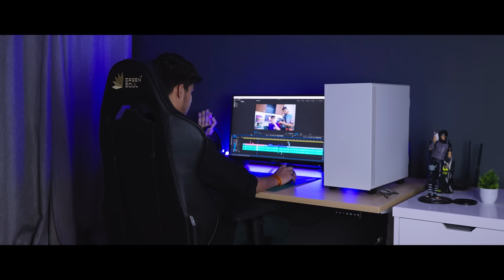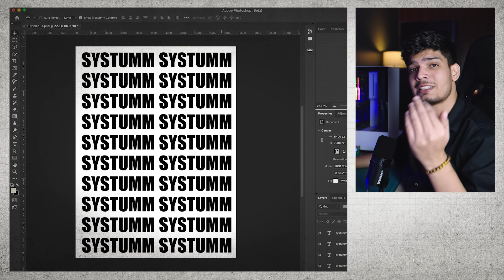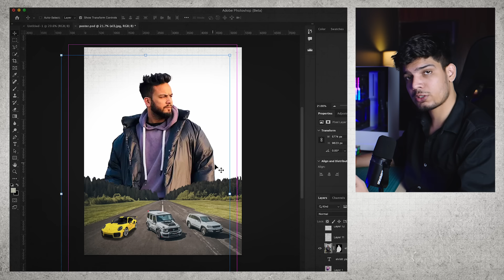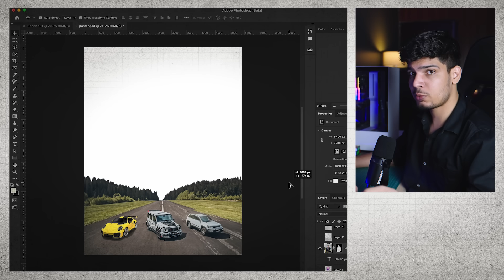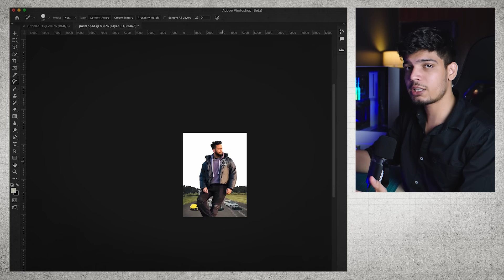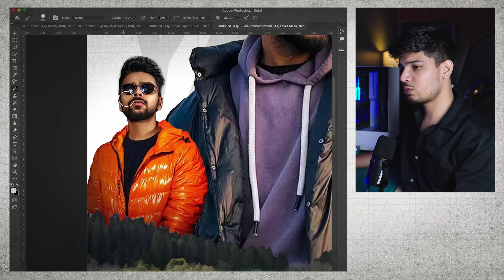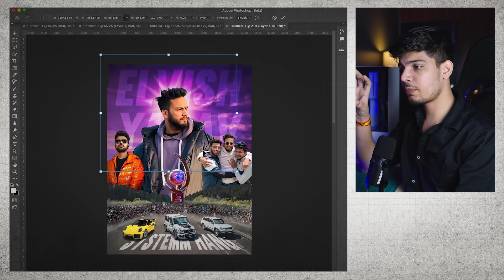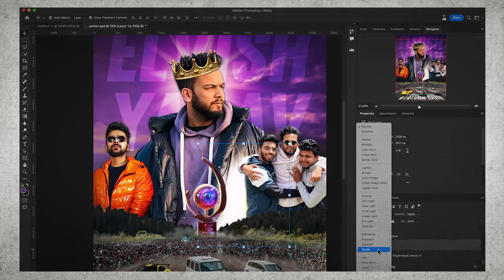MAKING BIGG BOSS POSTER FOR ELVISH YADAV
NUI HAI APNA TOU.

Join me as i dive into the creative process of designing an epic Bigg Boss OTT Season 2 winner's poster featuring the charismatic Elvish Yadav! 🏆🎨 Watch how we bring together artistry and innovation to capture the essence of Elvish Yadav's victorious journey. Get inspired and witness the magic unfold as we craft a stunning poster that commemorates his triumph in the virtual Bigg Boss house. Don't miss out on this behind-the-scenes glimpse into the world of design and entertainment!

_Second channel_ -  @editwithrachit

*Keyboard* & *Mouse*